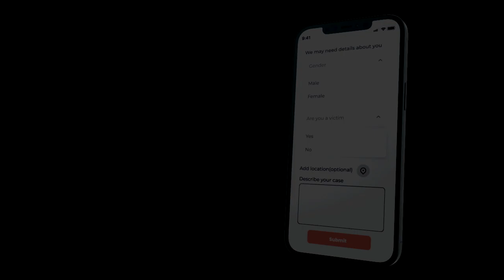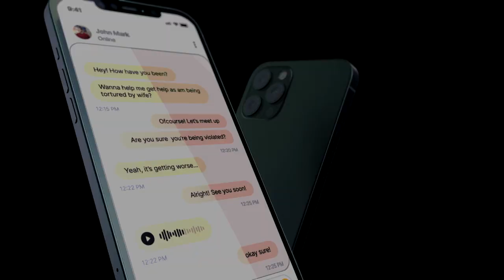APP Advert (Version 2) English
Speak, Let's talk about it